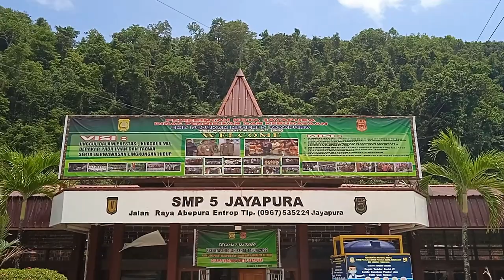PPL 2 PJOK PPG UNMUL MATERI LARI JARAK PENDEK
Pembelajaran Atletik (Lari Jarak Pendek)